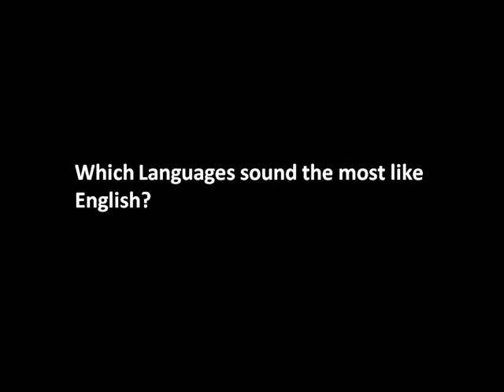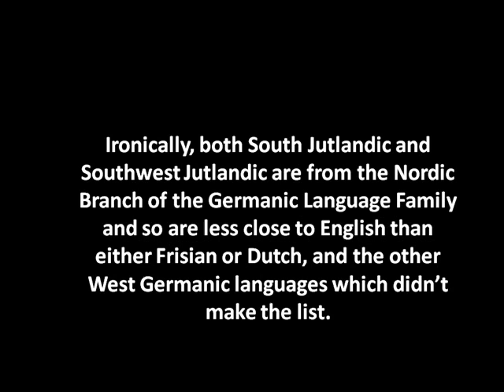Which Languages sound the most like English?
The top five languages which sound the most like English.